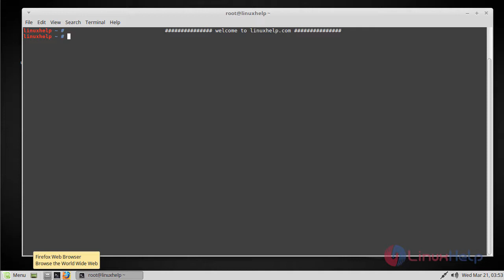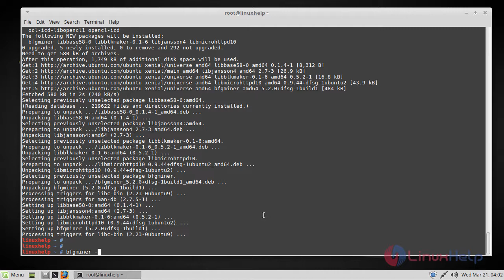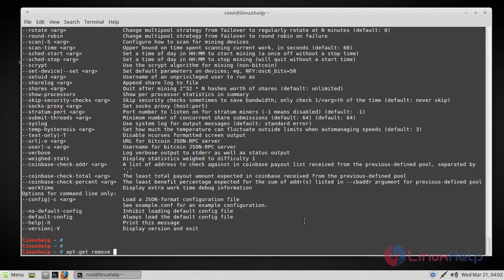How to install BFGminer on Linux Mint 18.3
This video covers the method to install BFGminer on Linux Mint 18.3. The BFGminer is a Bitcoin miner software which is multi-threaded multi-pool GPU, FPGA and ASIC mining support.